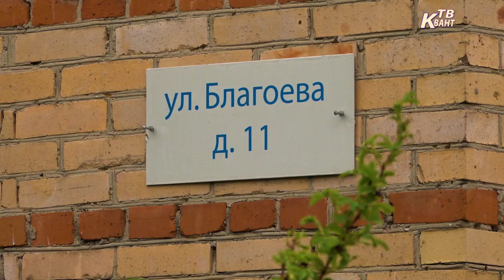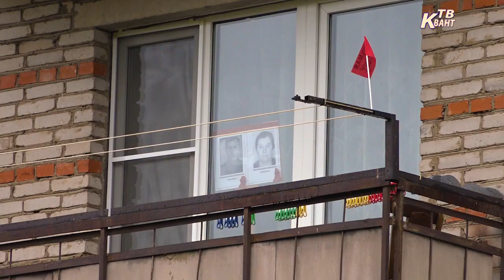Адресные поздравления ветеранов. Зарайск